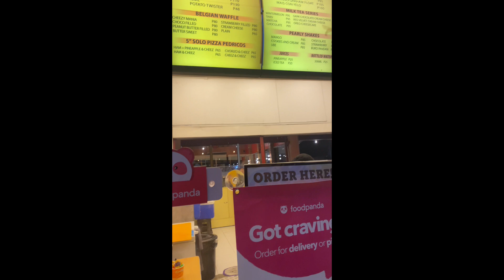UNLI WINGS MUKBANG (ASMR*) | KRISSELLE’S VLOG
Asmr kunu pero kadugyutan version HAHAHAHAH
Mukbang ba ang hanap niyo tara dito. Subukan na ang kanilang masarap na manok! Matatagpuan sa yubenco tetuan @chicken pit out